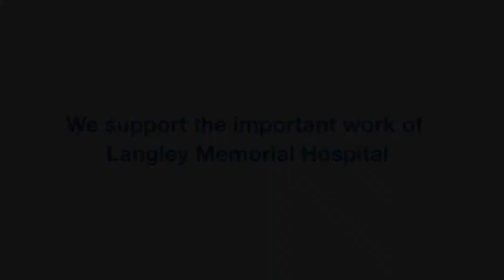Supporting the infection control program at Langley Memorial Hospital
Aldergrove Credit Union and G&F Financial Group have donated funds towards the infection control program at Langley Memorial Hospital. This program is vital to the well-being of patients and staff at the hospital, particularly during this time of heightened risk of infection due to the pandemic. Learn more about how we are giving back to our communities